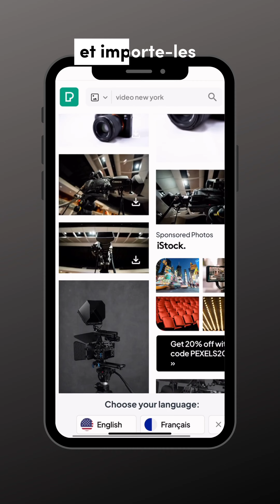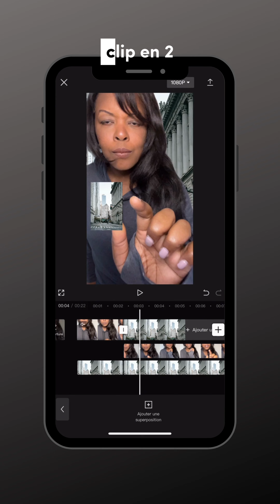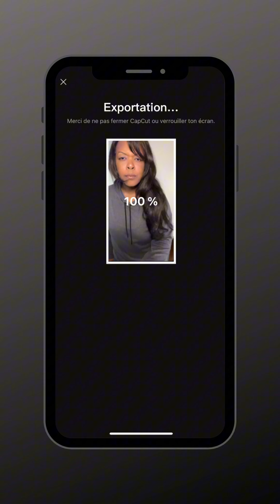Remplace l'arrière-plan de ta vidéo avec CapCut 👍🏾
Tutoriel pas à pas pour changer l'arrière-plan d'une vidéo avec CapCut sans écran vert.

// Chapitres
00:00 Démo
00:15 Changer l’arrière-plan d’une vidéo
00:55 Ajouter les aperçus
01:50 Ajouter un son

Alex, ta complice Web et médias sociaux 🖤

// Musique
ES_Smoking Lounge - Trio Leo